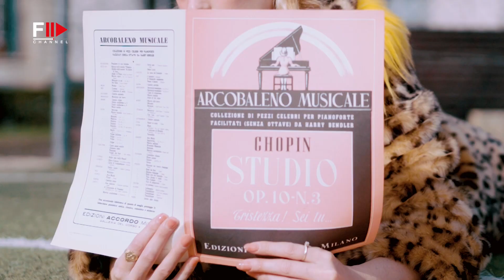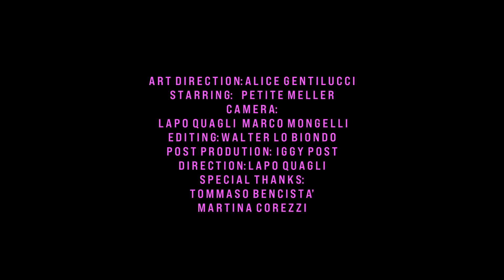ALABAMA MUSE Fall 2021 Milan - Fashion Channel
Alabama Muse chooses Petite Meller, the most cosmopolitan and coolest singer in the world, as the star of its creative images for the FW 2021 collection featured in the fashion film that will be presented during Milano Moda Donna.

The eccentric and vibrant story provides imaginative glimpses bordering on a dream world, with roots in the background of the animal-friendly fur brand made in Italy; blending fashion, music and film, it takes a novel journey in which freedom inspired by rock and rebellious, unconventional joie de vivre are the only paths to follow.

At the center is Petite Meller, the Parisian artist with Israeli passport living in Los Angeles, a Lolita in technicolor whose chameleonic and unconventional personality makes her the perfect protagonist for the underground aesthetics of the brand.

The lost highway from Florence to Versilia of the unpredictable fur-draped Venus relies on pop-style storytelling that blends atmospheres of David Lynch and Quentin Tarantino with the retro taste of distinctive Italian flicks of the 70s and is filmed by the talented Lapo Quagli of Florence.

From Florence to Versilia, the naive charm of Petite Meller, with her diaphanous skin warmed by blush, is amplified by the underground universe of Alabama Muse, with its vivid, rock furs, through iconic styles that feature combinations of different furs, with striking volumes and contrasting colors, with glamorous but strictly sustainable experimentation that, this season, also adds accessories.

The eccentric divertissement unfolds in the midst of collars large and small, eco-fur totes, stoles in a contrasting color to break up looks, and ladylike gloves in a wide range of eco leathers.

Petite wears hats like a style manifesto: wide-brimmed styles and others that ironically interpret the sailor look with an animal print twist.